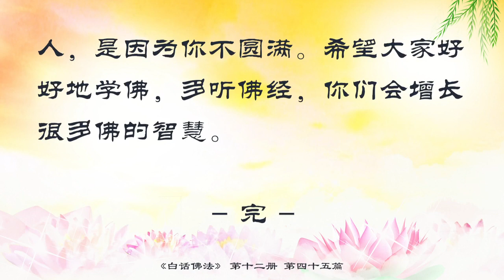45 何所攀緣